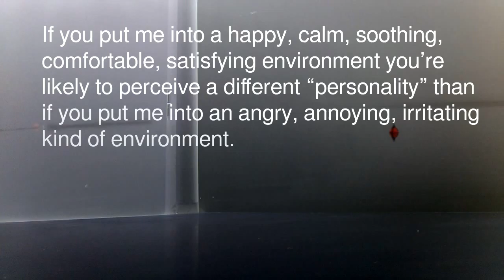Somebody Did Something Then The People Came #226